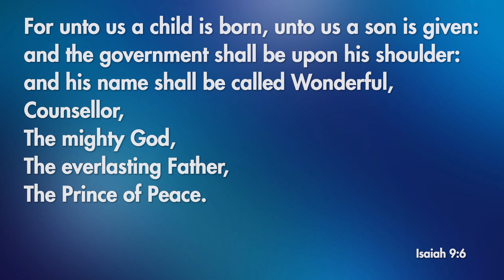Studio Electives – O Bethlehem, Part 2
The ancient town of Bethlehem was flooded with people who had traveled there for the Roman census. The vast majority were completely unaware of the spiritual reality of that time, that God had come to Planet Earth to bring salvation. In "O, Bethlehem, Part 2," Dr. Dan Hayden examines the biblical record of the birthplace of the Messiah.